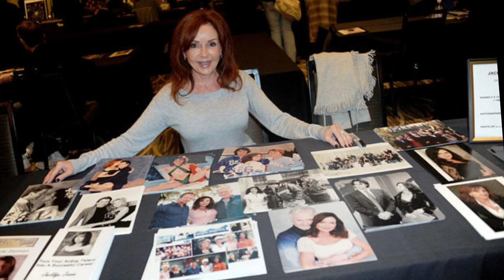Remembering Soap Opera Legend Jacklyn Zeman: A Tribute to Bobbie Spencer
"General Hospital" actress Jacklyn Zeman, who portrayed Bobbie Spencer on the beloved ABC soap opera, died at the age of 70, the network confirmed. Get the details.
Jacklyn Zeman, the veteran actress best known for playing Bobbie Spencer on General Hospital for more than 40 years, has died. She was 70.

The series' executive producer, Frank Valentini, announced the soap opera star's death Wednesday evening.
Join us as we pay tribute to the iconic actress Jacklyn Zeman, who portrayed the beloved character Bobbie Spencer on General Hospital. Discover the heartfelt tributes from devastated fans, the touching words from her co-stars, and relive the memorable moments that made Jacklyn's portrayal unforgettable.
 "In the world of daytime television, one actress's portrayal of a beloved character captivated the hearts of millions. But today, we mourn the loss of a true icon..."

 "General Hospital soap actress Jacklyn Zeman, known for her legendary role as Bobbie Spencer, has tragically passed away at the age of 70. As news of her untimely death spreads, heartfelt tributes pour in from devastated fans across the globe."

Fan 1: "Bobbie Spencer was such an integral part of General Hospital. Jacklyn brought so much depth and emotion to the role. She will be greatly missed."

Fan 2: "I grew up watching her on the show. It feels like we've lost a member of our own family."

"Executive producer Frank Valentini took to social media to share the heartbreaking news."

"On behalf of our @GeneralHospital family, I am heartbroken to announce the passing of our beloved @JackieZeman. Just like her character, the legendary Bobbie Spencer, she was a bright light and true professional that brought so much positive energy with her to work."

"Jacklyn's impact on the show and her co-stars was immeasurable. Her contagious positivity will forever be remembered."

Cast Member 1: "Jacklyn was not only an incredible actress but also a wonderful person. She brought so much joy to the set every day."

Cast Member 2: "It's a tremendous loss for the entire General Hospital family. We'll cherish the memories we made together."

[Overlay images of Jacklyn's notable scenes and awards she received throughout her career.]

Narrator: "During her tenure on General Hospital, Jacklyn Zeman earned five Daytime Emmy nominations, a testament to her immense talent and dedication to her craft."

"As we bid farewell to a soap opera legend, let us remember Jacklyn Zeman for her unforgettable contributions to the world of television. Her legacy will live on, forever etched in the hearts of General Hospital fans."

"Rest in peace, Jacklyn. Your spirit will always shine brightly in our memories."

Jacklyn Zeman, Bobbie Spencer, General Hospital, soap opera, tribute, actress, beloved character, heartfelt tributes, co-stars, memorable moments, iconic, legacy.